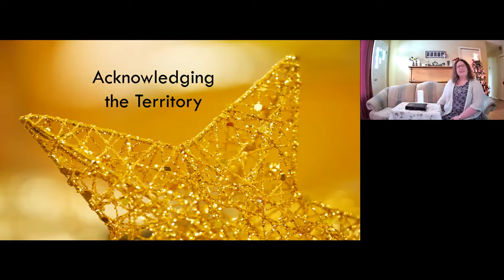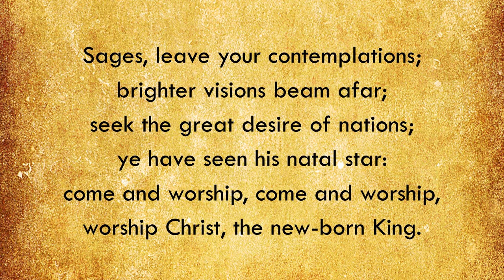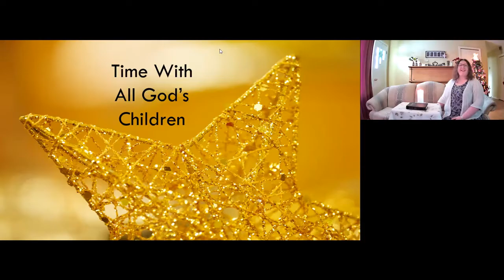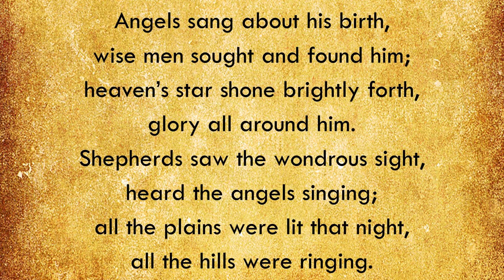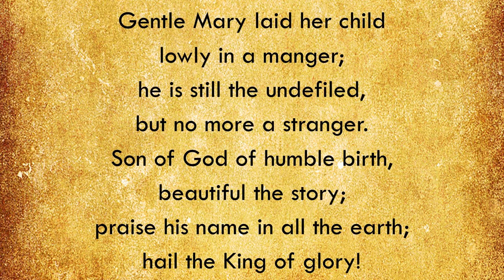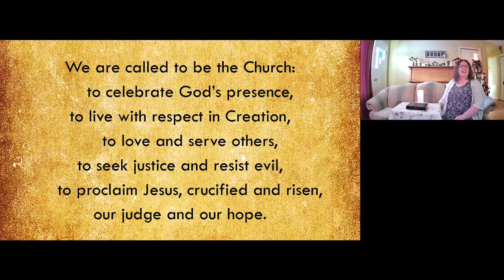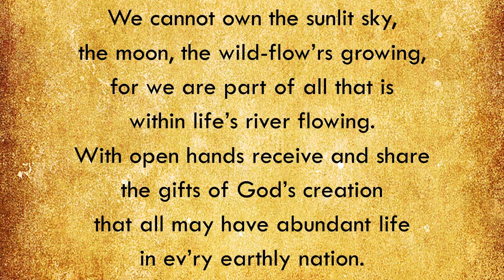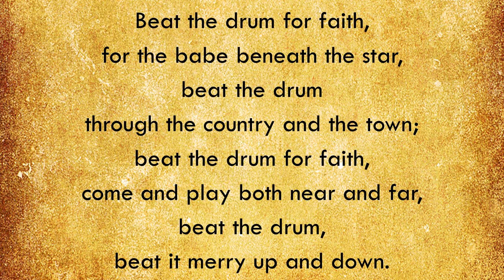2021-01-03 - The Second Sunday of Christmas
- Gentle Mary Laid Her Child
Words: Joseph Simpson Cook

- We Cannot Own the Sunlit Sky
Words: Ruth Duck

- Ring A Bell for Peace
Words: Marion Collihole